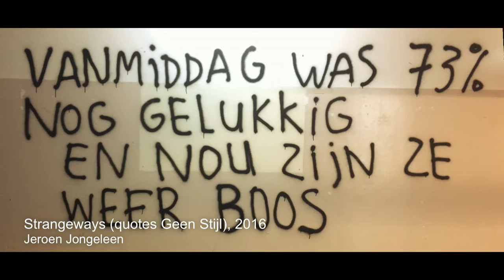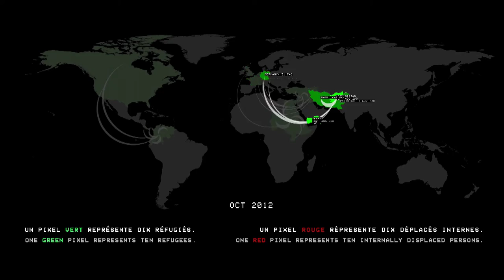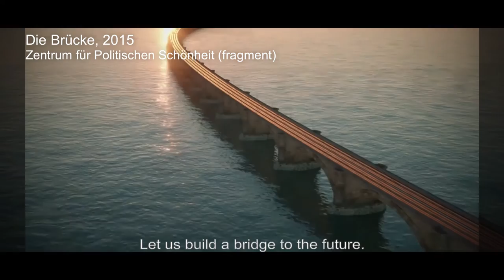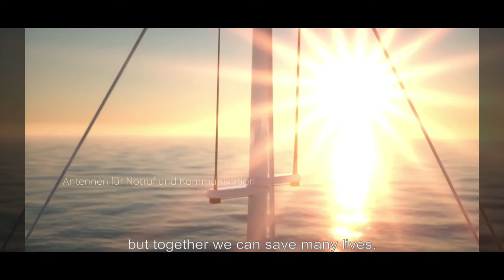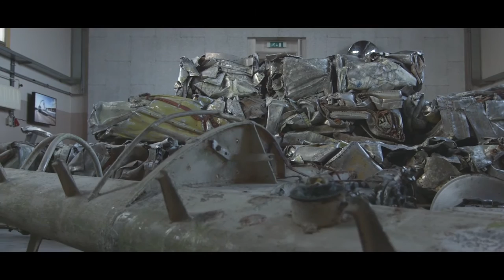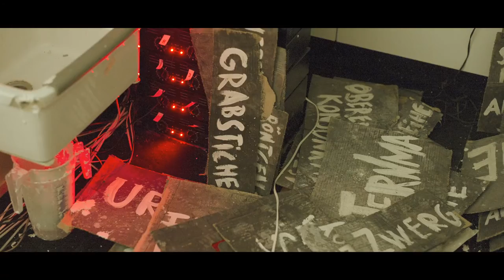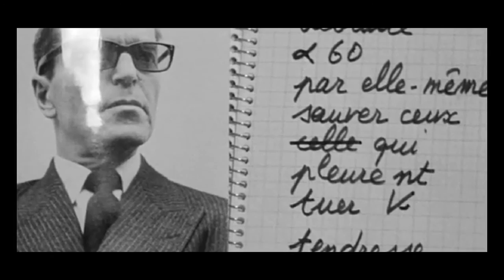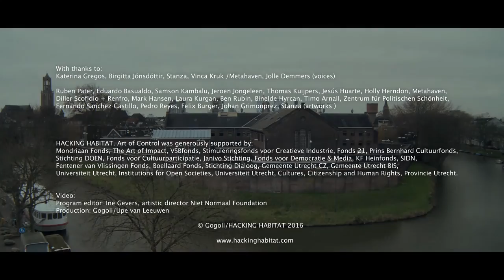Hacking Habitat Movie for the European Parliament Brussels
Exhibition Hacking Habitat (February 26 - June 5) proudly presents the work of 86 engaging, internationally renown artists.